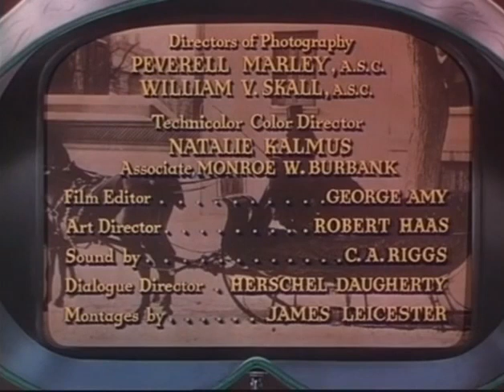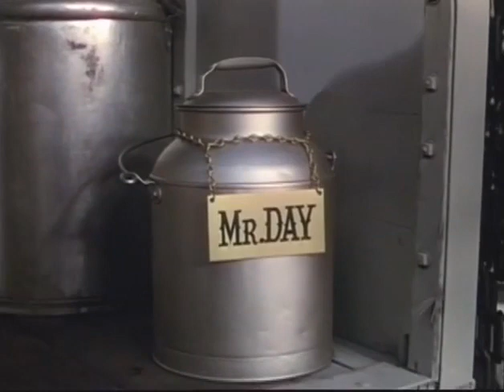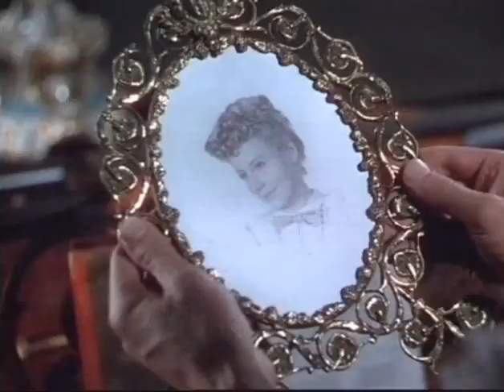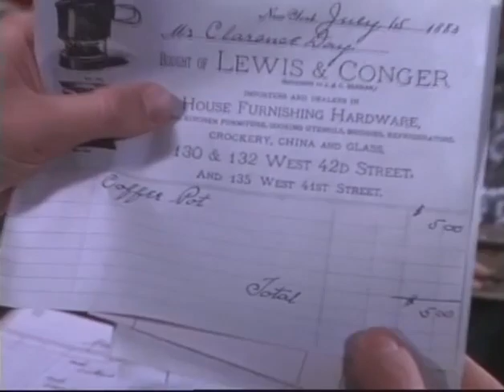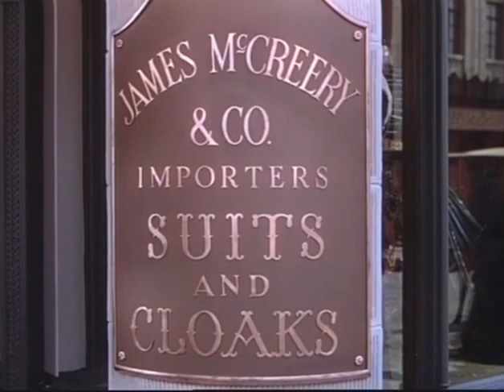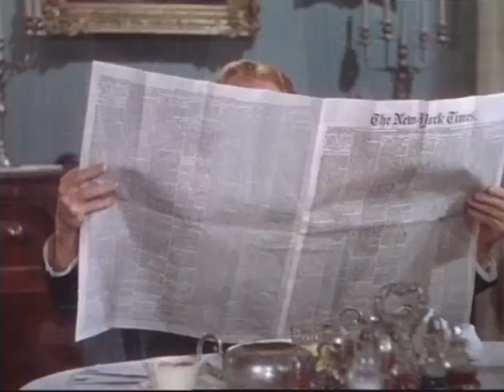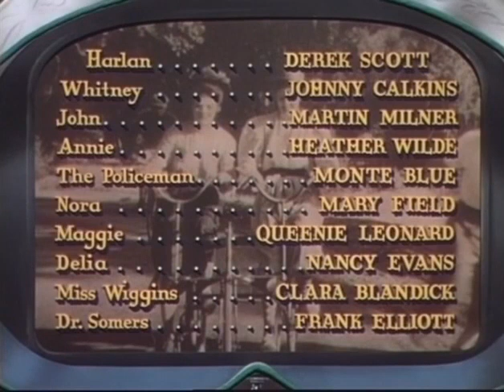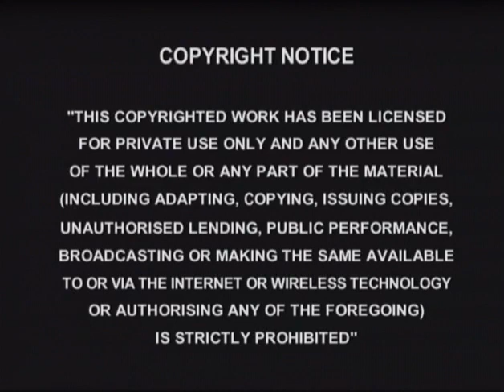Life with Father 1947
A straitlaced turn-of-the-century father presides over a family of boys and the mother who really rules the roost.

Director
Michael Curtiz
Writers
Clarence Day(memoir "Life with Father")Donald Ogden Stewart(screenplay)Howard Lindsay(from the original play)
Stars
William PowellIrene DunneElizabeth Taylor